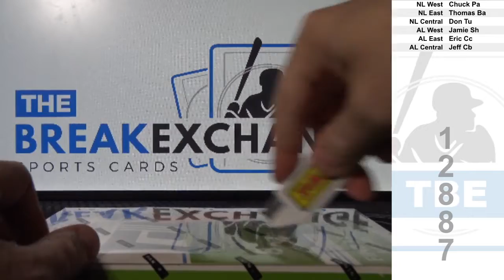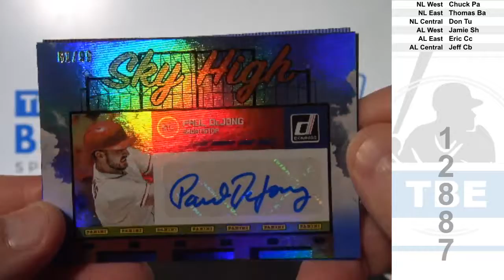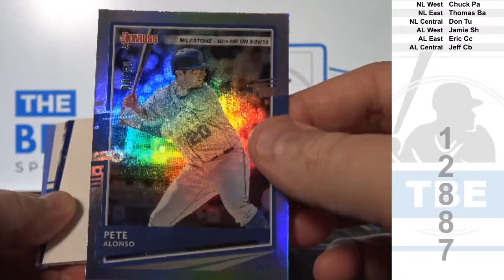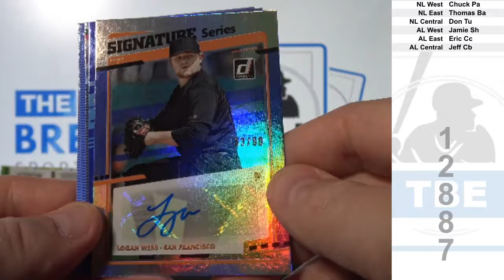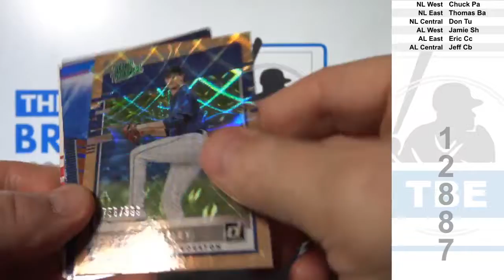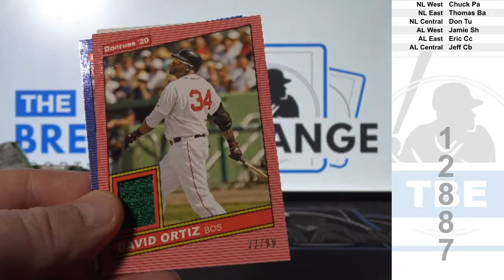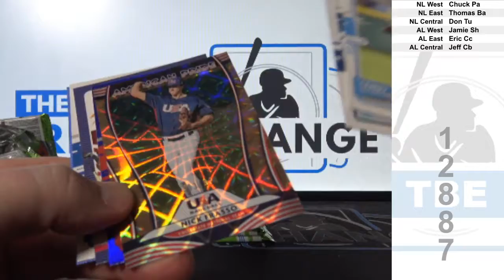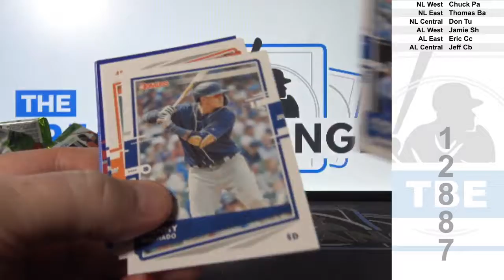1 Box of 2020 Panini Donruss Baseball (Break ID: 12887)